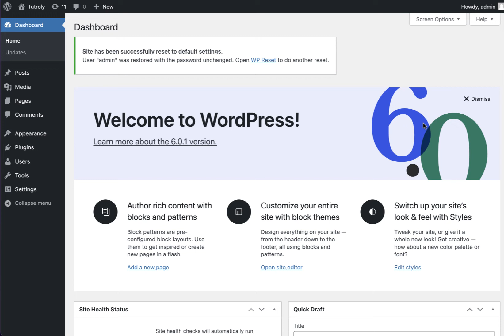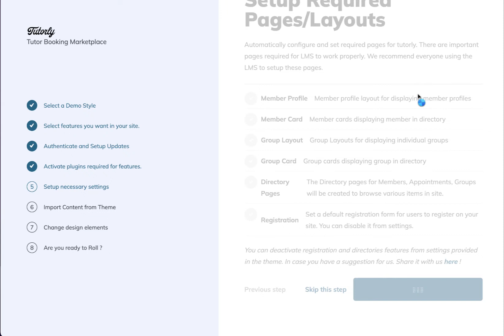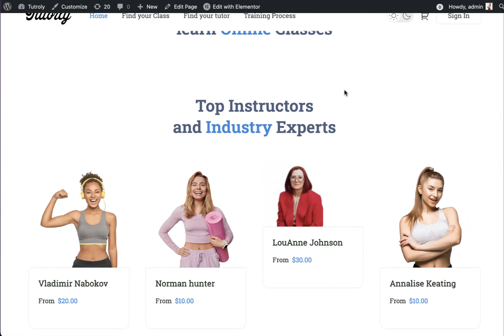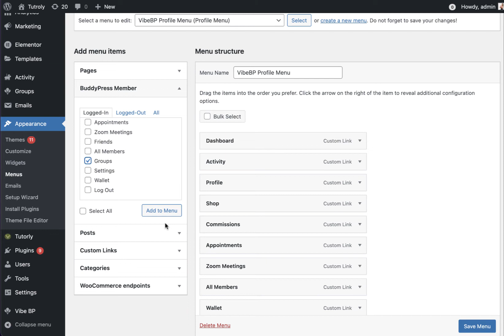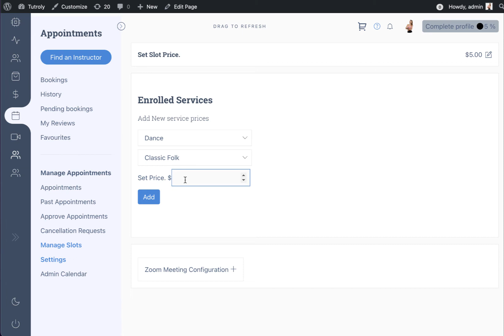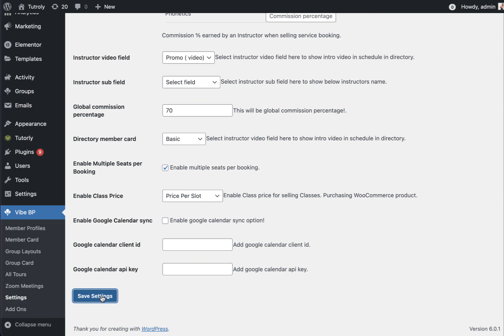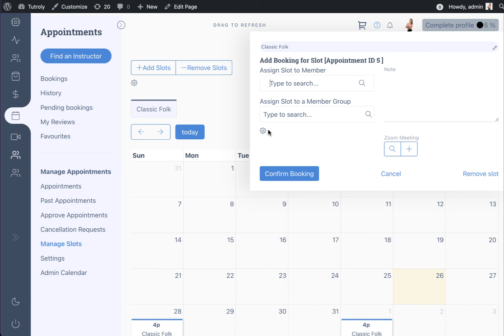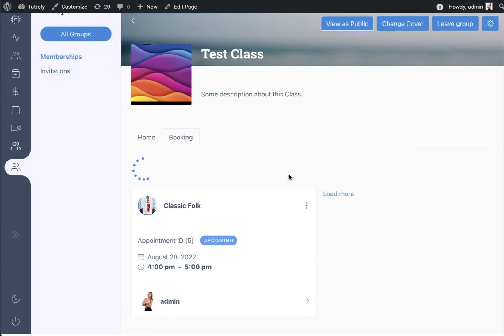Group Classes & Demo installation and setup - Part 2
Tutorly Outschool demo Installation and setup.